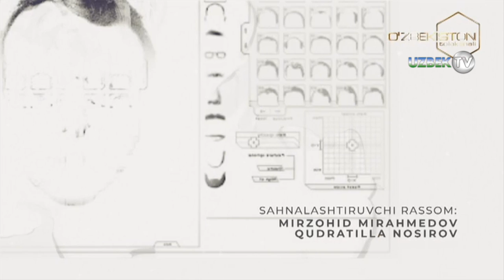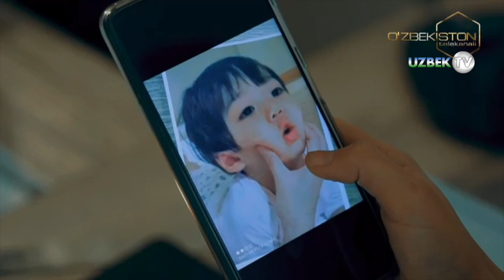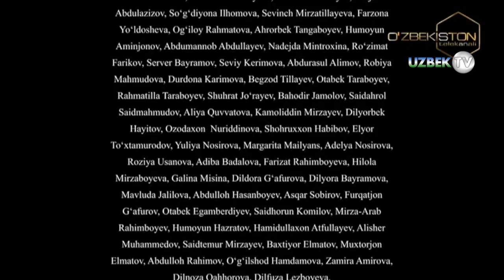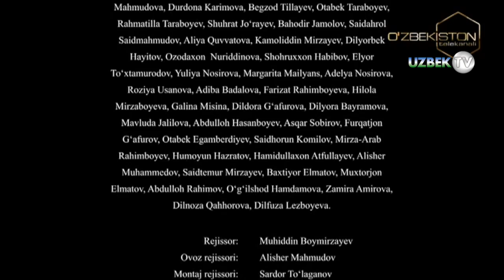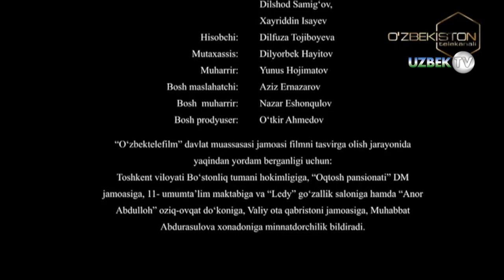"Жиноят жазосиз қолмайди" 10-қисм ўзбек сериали | "Jinoyat jazosiz qolmaydi" 10-qism o'zbek seriali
"Жиноят жазосиз қолмайди" ўзбек миллий сериали. 10-қисм
"Ўзбекистон" телеканали
Ўзбекистон Миллий Телерадиокомпанияси ва "Ўзбектелефилм" маҳсулоти
Ўткир нигоҳ ва сезгирлик ҳар бир жиноятнинг фош этилишида ас қотадиган қобилият мазкур сериал бош қаҳрамони терговчи аёлда ҳам мужассамдир. Гендер тенгликка амал қилган ҳолда режиссёр Акмалжон Иброҳимов бош терговчи ролига аёл кишини олишга қарор қилди. Аёл киши ҳам эркаклар каби ўз ишига масъулиятли, аёл кишининг жамиятда ўз ўрнига эга, аёл кишининг зеҳни ўрни келса эркаклардан ҳам кучлироқ эканини сериалда кўрсатишга ҳаракат қилинди. Бош ролдаги терговчи қизимиз ўз ишининг устаси, шахсий ҳаётидан воз кечиб ўзини ишга бағишлаган фидойи аёлдир.
Ўзбекистонда жиноятнинг ҳар қандай шаклига ва ҳарқандай кўринишига қарши аёвсий курашилади. Ҳеч бир жиноят жазосиз қолмайди...
Сценарий муаллифи Нилуфар Жумаева
Саҳналаштирувчи режиссёр Акмалжон Иброҳимов
Саҳналаштирувчи оператор Анвархон Қосимов
Саҳналаштирувчи рассом Мирзоҳид Мираҳмедов, Қудратилла Носиров
Бастакор Жамшид Изомов
Продюсер Ориф Муҳаммедова
Ролларда:
Гулруҳ Зокирова
Шоҳрухмирзо Ғаниев
Учқун Тиллаев
Обиджон Исмоилов
Азизбек Қобилов
Ненси Заир
Акром Аҳмедов
Гулбаҳор Дадамирзаева
Зуҳра Ашурова
Насиба Бектўраева
Муҳиддин Боймирзаев
Хуршид Тўхтаев
Анвар Отаев
Юлдуз Файзиева
Роҳат Мўйдинова
Шаҳриёр Ўсмонов
Суръат Ортиқов
Муҳриддин Абдураҳмонов
Режиссёр Муҳиддин Боймирзаев
Овоз режиссёри Алишер Маҳмудов
Монтаж режиссёри Сардор Тўлаганов
Монтаж режиссёри ёрдамчиси Фарҳод Намозбоев
Графика устаси Беҳзод Абдужабборов
Овозлаштириш режиссёри Фахриддин Шамсиматов
Лаблаштирувчи муҳаррир Фатхиддин ШамсиматовОператор Саидаҳрол Саидмаҳмудов
Либослар бўйича рассом Озодахон Нуриддинова
Грим бўйича рассом Алия Қувватова
Муҳаррир Юнус Ҳожиматов
Бош маслаҳатчи Азиз Эрназаров
Бош муҳаррир Назар Эшонқулова